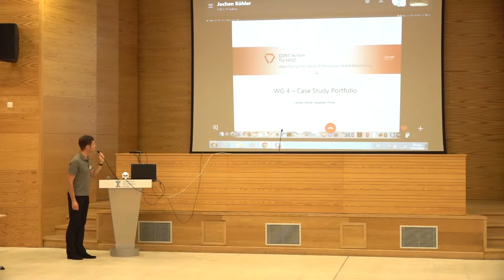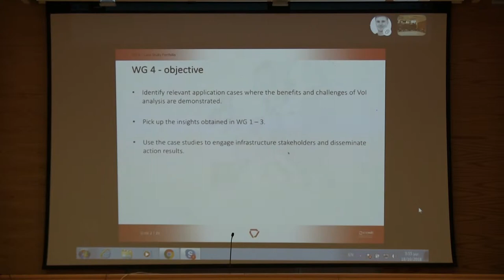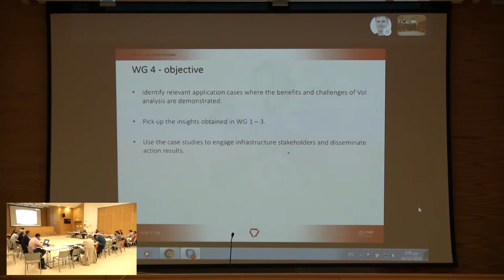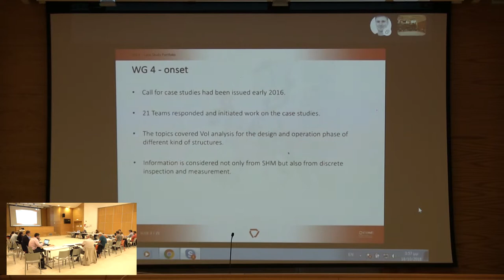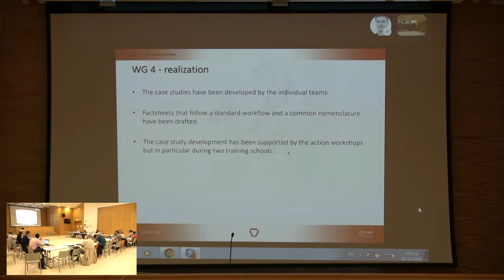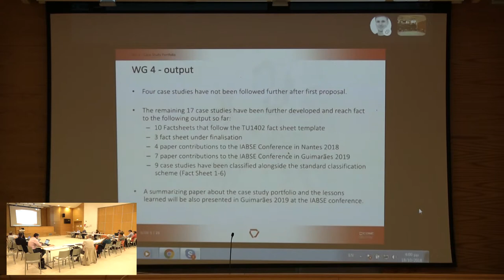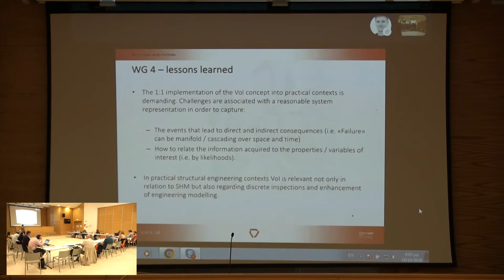Working Group 4: Case Study Portfolio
by Jochen Köhler